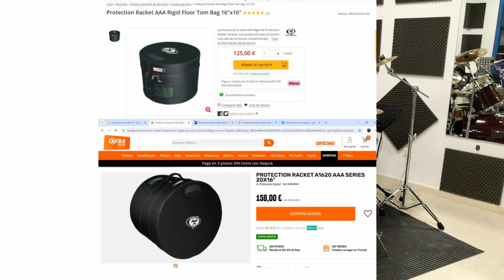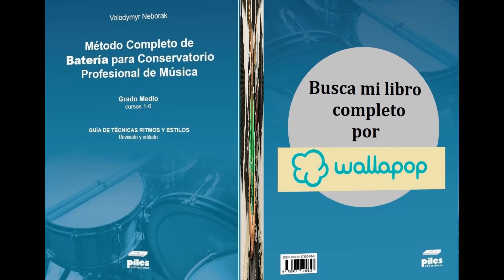Fundas de Batería - fundas de percusión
Las fundas de batería